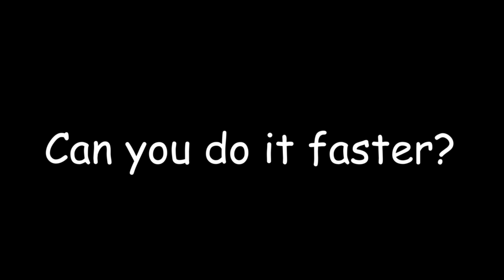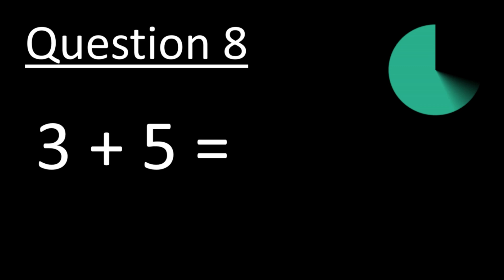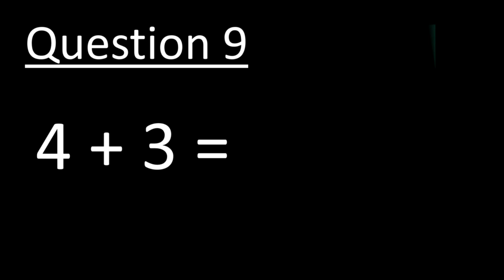Mental Math Addition Within 10 (Level 2) | Math Speed Test for Grade 1 | Primary 1 Mental Sums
How good are you at adding within 10?

In this video:
Round 1: 10 questions, 10 seconds per question
Round 2: 10 questions, 5 seconds per question

Can you get all correct? All the best and have fun!